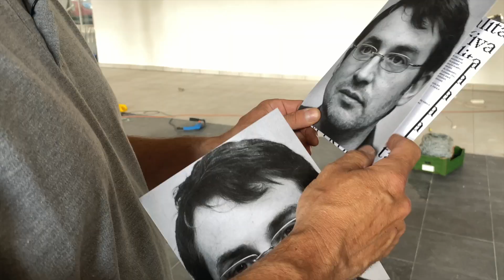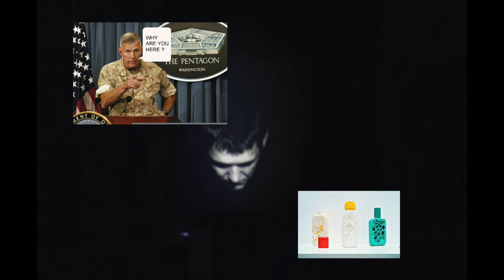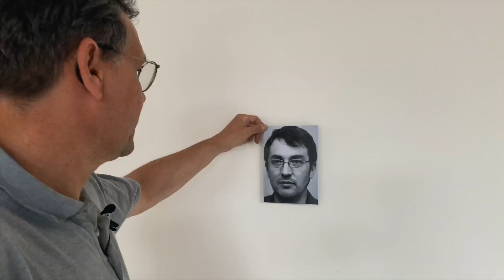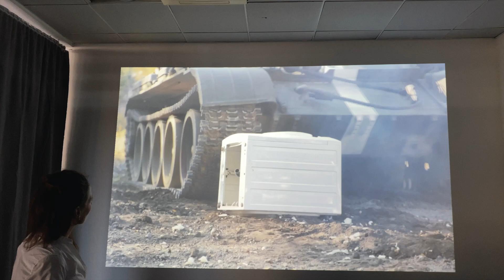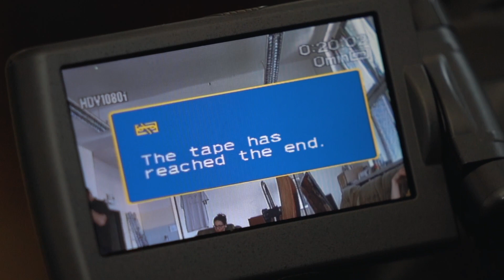PŘÍBĚHUJEP: Pavel Kopřiva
BŮH JE ELEKTRIKÁŘ.
doc. MgA. PAVEL KOPŘIVA, Ph.D.
Vedoucí ateliéru Interaktivní média, FUD UJEP

Vyrůst na rumišti, odmala se cpát dusíkem, být za otravný plevel, a všechno to v sobě nakonec přefiltrovat v umění.

(Pavel) Kopřiva pochází z vytěžené bezlesé Bíliny, narodil se do totality a první pořádný strom uviděl až na střední, v Jablonci. Od dětství ho naopak provázel Strom (čti německy) elektrický, kterým probíjí i většina jeho děl. Na vysněnou vysokou školu se nejdřív několik let nemohl dostat, ale jakmile se mu to podařilo, hned si nadiktoval, kdo ho bude učit.

Je současně umělcem, válečným fotografem, ředitelem, vysokoškolským pedagogem, ufologem a elektrikářem.

Pájkou spojí cokoli s čímkoli (třeba nebe s peklem), oblečení si ušije klidně i z jutového pytle a do galerie vyrazí v montérkách nebo v uniformě. „Dělal“ ale i do kosmetiky nebo zbrojařství, a se starším synem zvládl základy rybaření, takže ví, proč všichni rybáři nosí tmavé brýle. Zvládnout základy (kdečeho) je podle něj důležité pro dobrý život. Umět zatlouct hřebík, zapojit repráčky přes čokoládku, umělce do sportu a vědce do umění.

(Nejen) svým dílem Moje džíny předběhl všechny současné upcyklátory světa, má funkční kosu a fame, a obojí se nebojí použít pro dobro lidstva nebo minimálně Kamenického Šenova.

Pavel Kopřiva (*1968) vystudoval Vysokou školu uměleckoprůmyslovou v Praze v ateliérech Jiřího Harcuby a Adély Matasové, kde také v roce 2004 absolvoval doktorské studium. Jeho konceptuální tvorba zahrnuje kromě instalací a multimediálních objektů také práce, vyznačující se reflexí různých technologií a designu, které posouvá do kategorie výtvarného umění. Často také pracuje s fotografií a videoartem. Ve svých dílech operuje s fikcí, záhadami a mystifikací, ironizuje a podrobuje společenské jevy a události kritice. V jeho mnohdy esteticky a designově dokonalých dílech je skrytý sarkastický podtext a apel na demaskování mocenských strategií systému. Kromě mnoha českých renomovaných galerií vystavoval například v Gallery Spaces v americkém Clevelandu. Do roku 2003 působil jako asistent v Ateliéru konceptuální a intermediální tvorby na Vysoké škole uměleckoprůmyslové v Praze a od roku 2007 vede ateliér Interaktivní média na Fakultě umění a designu v Ústí nad Labem. Působí také jako ředitel Střední uměleckoprůmyslové školy sklářské Kamenický Šenov, nejstarší a nejzázračnější sklářské školy NA SVĚTĚ. Je ženatý s významnou českou uměleckou sklářkou Karolínou Kopřivovou, má dva syny a dům na úpatí prácheňských varhan, plný pokladů.
Námět, scénář a režie: Anna Škopková a Alexandra Macháčová
Kamera: Radek Timoftej, Alexandra Macháčová a Daniel Augustin
Střih: Daniel Augustin
Hudba: Didaktik Nation s laskavým svolením B4